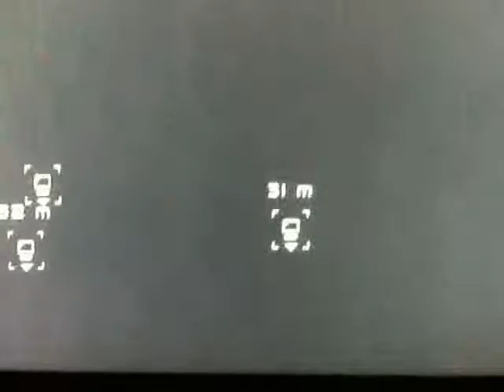Lightwork Preview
Preview of montage... dont forget to watch the last 5 seconds unless your afraid of aliens